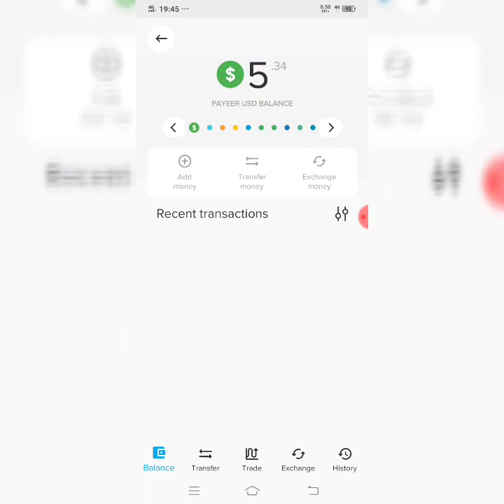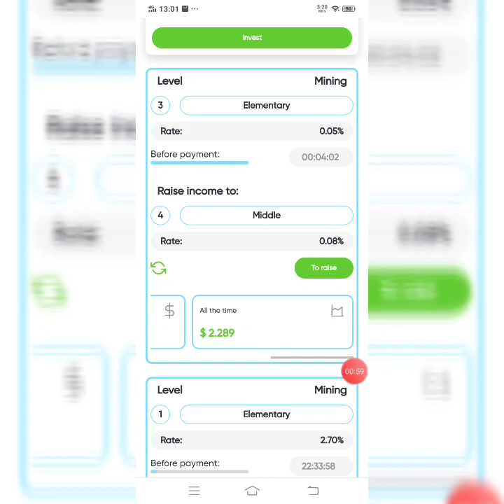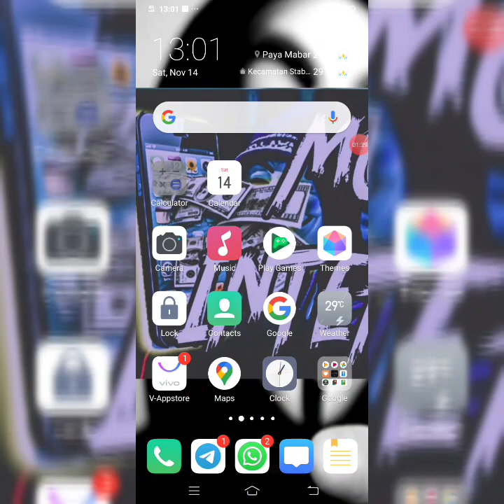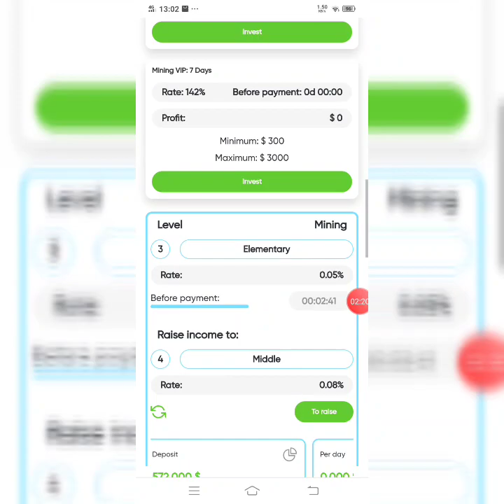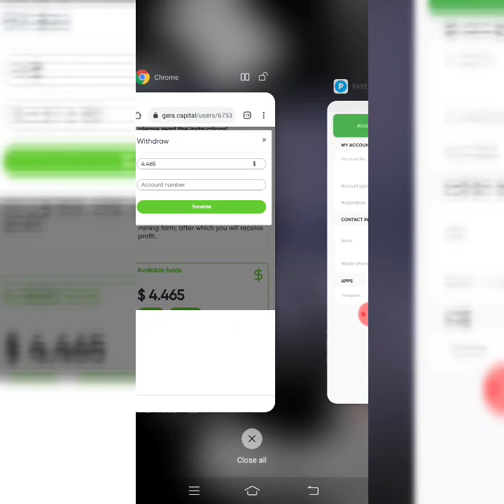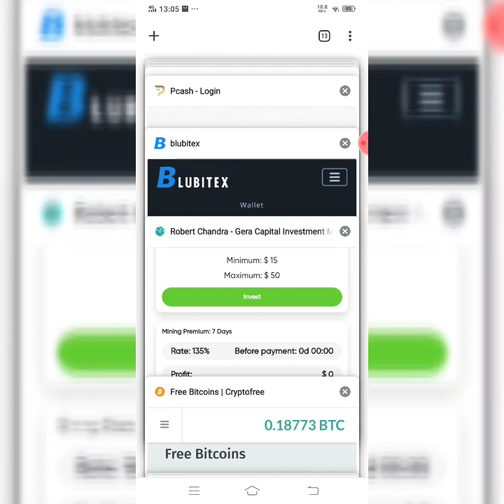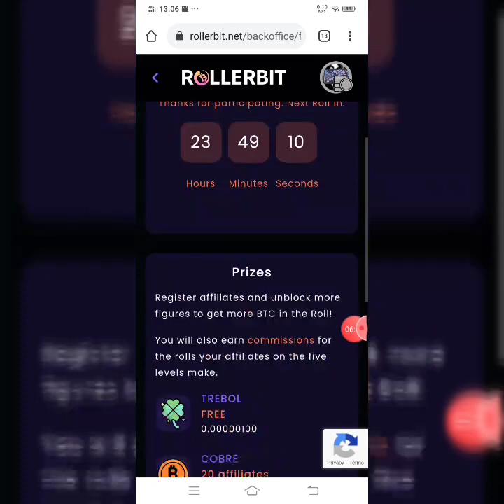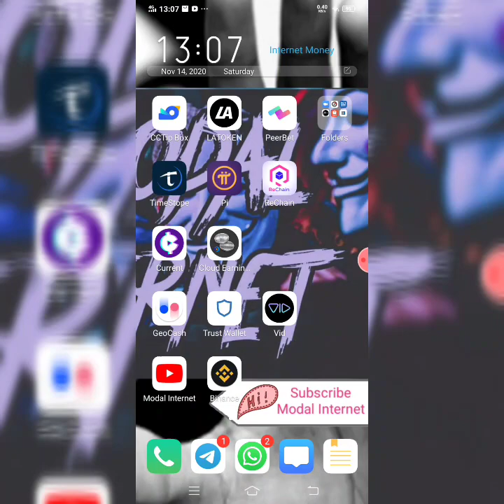AA1. 225 Free Situs WD ke2 Cair & Review Situs Free 1Btc Roll.